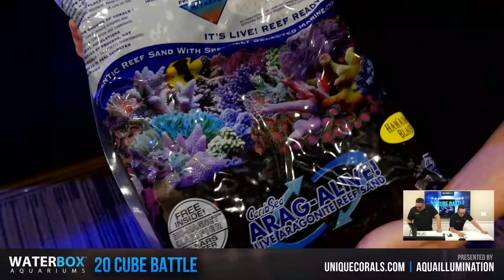20 Gallon Aquarium Battle: Episode 1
Join us for this 8 Episode Mini Series. Jessica, Dean and Richard go head to head in a Reef Tank Competition.

You Vote For your Favorite Tank!